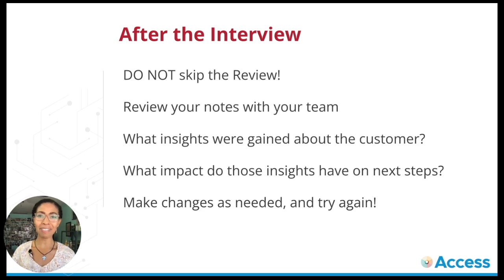Customer Discovery: 4.1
VentureWell developed the Access program to help student innovators learn the fundamentals of building a STEM startup at their own pace. This video is part of Unit 1: Customer Discovery.